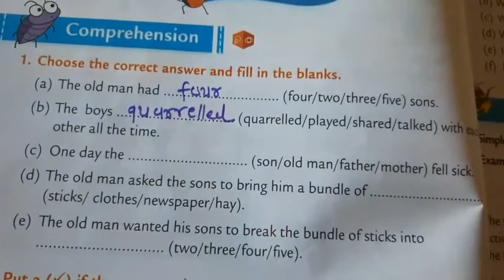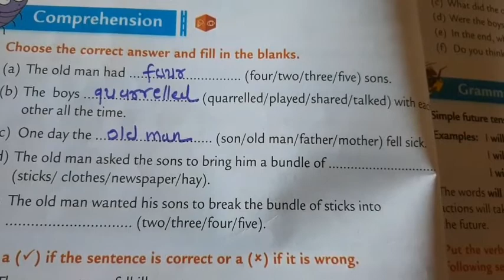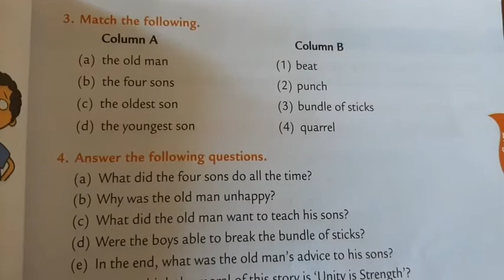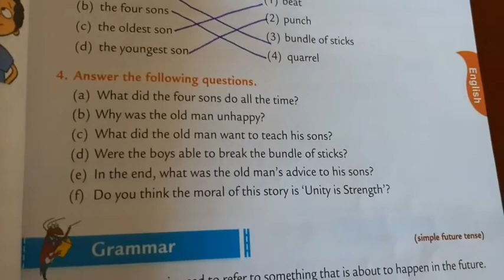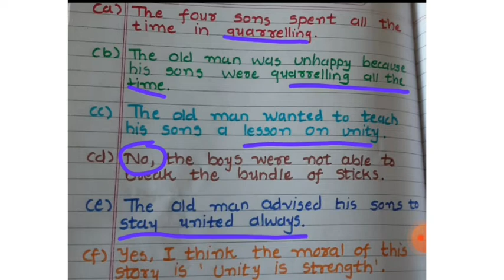STD 2 / ENGLISH / 4. THE BUNDLE OF STICKS / EXERCISE